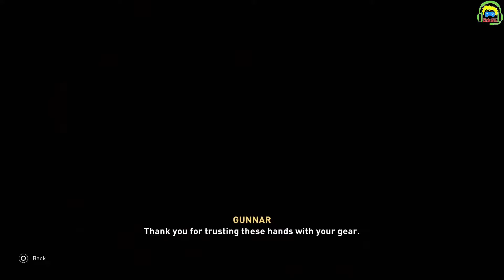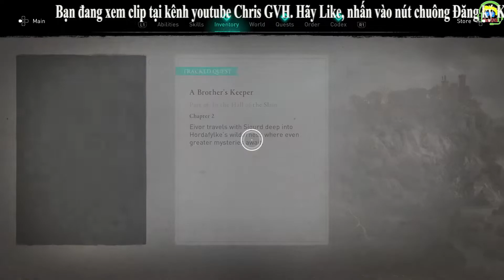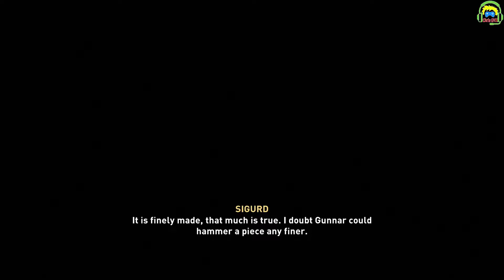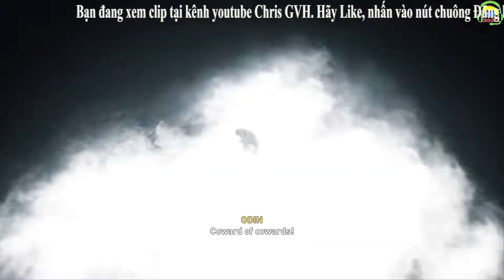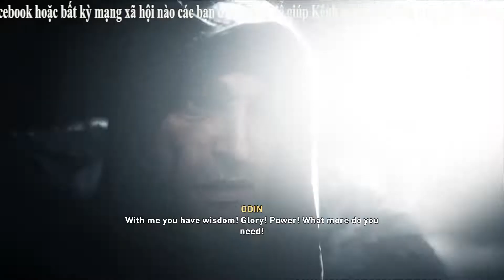Cùng chơi Assassin's Creed Valhalla #60 Cuộc chiến với Thần Odin | Basim lộ mặt thật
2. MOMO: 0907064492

Đây là game Assassin's Creed Valhalla, phần mới nhất của dòng game sát thủ nổi tiếng, bối cảnh lần này sẽ diễn ra tại Bắc Âu, nơi có tộc Viking dũng mãnh được các vị thần Bắc Âu như Odin, Thor bảo hộ...